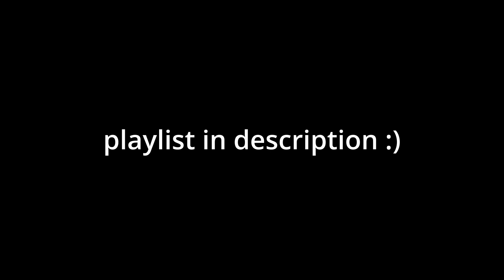Things Went Wrong - Resident Evil 4